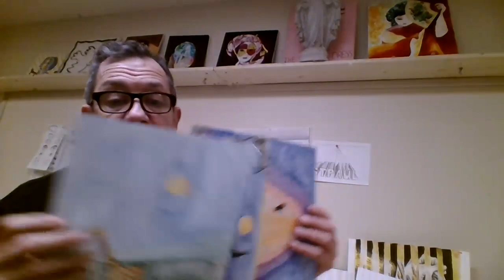quarter review art II 11 18 2020 mp4